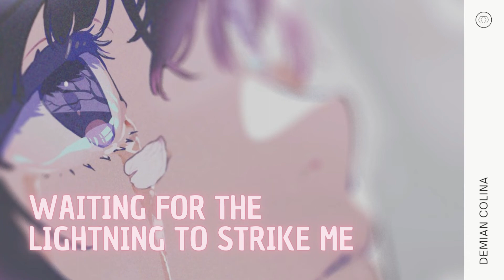Top Sewerperson Songs